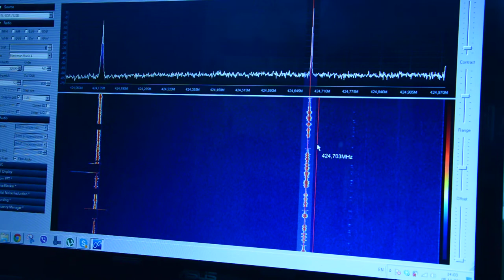RTL+SDR My First use. Taxi service talk^_^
first experiences of using RTL+SDR usb dongle.